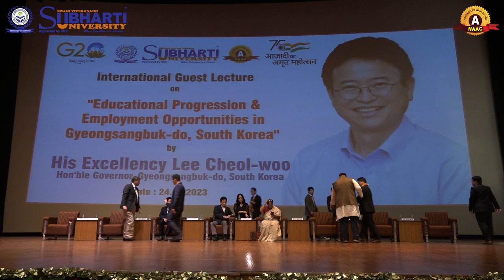Korean Delegates Visited Subharti University & Signed MOU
International Guest Lecture on "Educational Progression & Employment Opportunities in Gyeongsangbuk-do, South Korea"
and MOU Signing Ceremony Between Swami Vivekanand Subharti University and Seoul Korean Medicine Association.

Guests-
His Excellency Lee Cheol-woo
Honorable Governor of Gyeongsangbuk-do, South Korea

Mr. Koo Yun Cheol
Former Central Minister, Republic of South Korea

Fill up the form to join the best university of North India

Ranked among the top 10% of Universities in India, Swami Vivekanand Subharti University is NAAC "A" Accredited and has received numerous National and International Awards.
The main campus of the University is in the National Capital Region, strategically situated on National Highway 58, Delhi bypass road, Meerut, The campus aptly called 'Subhartipuram', is spread over a sprawling area of about 250 acres of land comprising magnificent buildings, lush green lawns and vibrant surroundings with over 6000 people, determined to make this a 'Jewel in the Crown' of the nation.